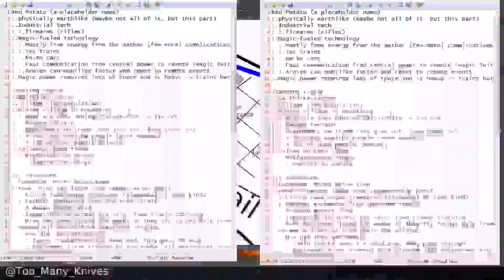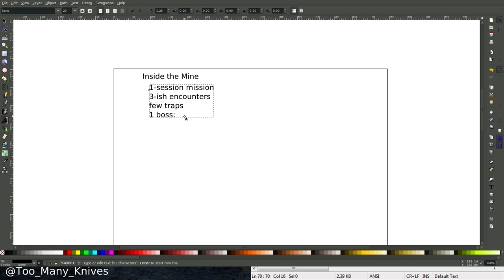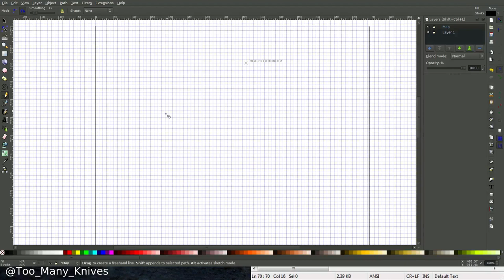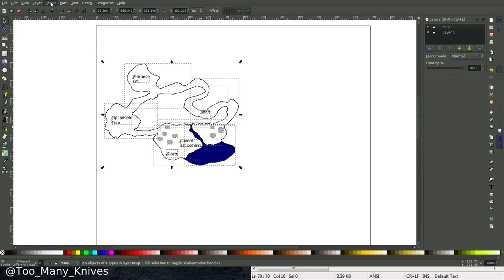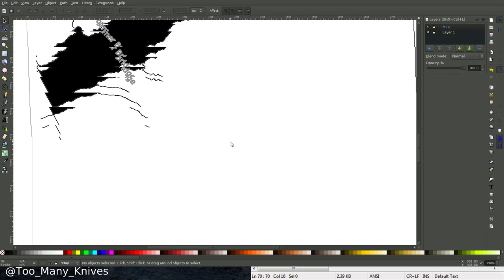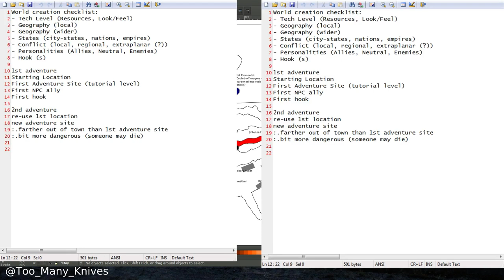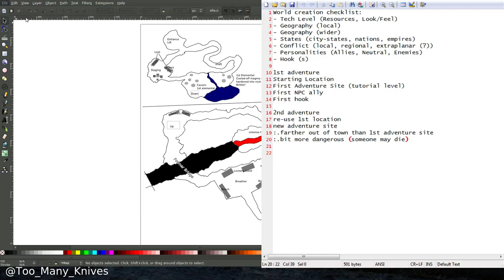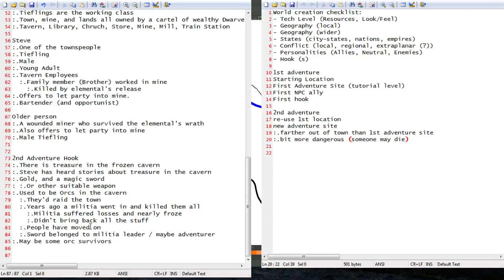Birth of a World, part 3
We go through planning and illustrating a simple starting dungeon.
Grid and monsters will be added next week when the 5th Edition Monster Manual comes out.